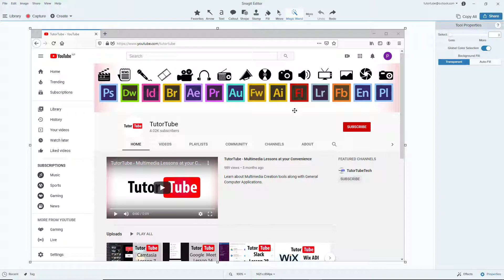Snagit Tutorial - Lesson 48 - Magic Wand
In this tutorial, we will be discussing about Magic Wand in Snagit

Learn the basics of using Snagit including how to record video and screenshot of your computer screen, edit, add effects and export videos and screenshots.

This lesson has been made using Snagit 2020 but is applicable for Older and Newer version of the application as well.